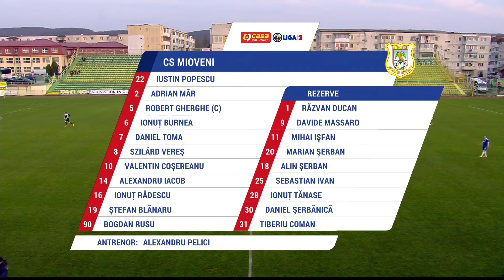Casa Pariurilor Liga 2: CS Mioveni - FC U Craiova (rezumat)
Urmărește toate rezumatele din Casa Liga 2 pe canalul nostru de Youtube.